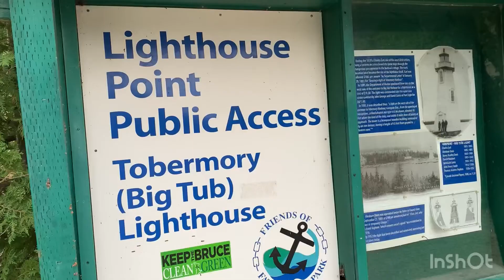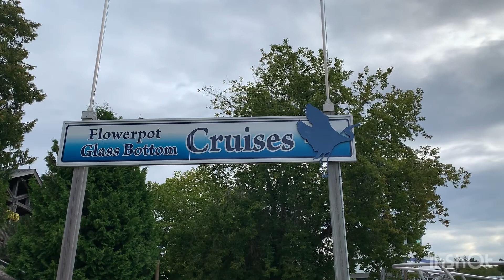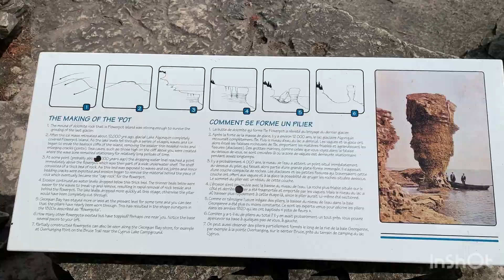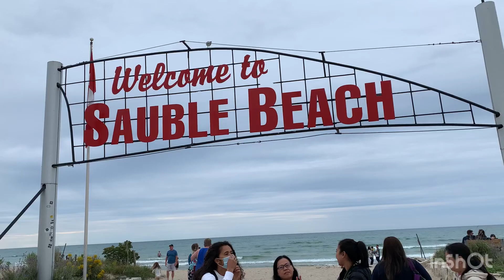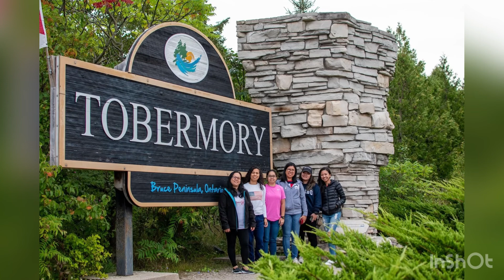ROAD TRIP TO TOBERMORY, LIGHTHOUSE, FLOWER POT and SAUBLE BEACH Gemma Austria TheDrummer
Canada Adventures: Day Trip to Tobermory
Gemma Austria TheDrummer